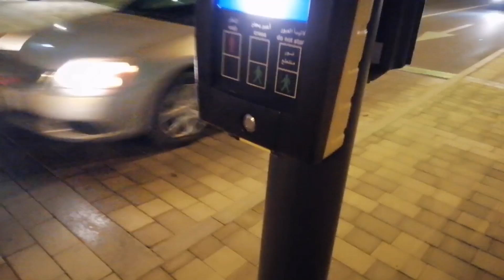Aaj mujh se ye 2 galtian kaisy ho gaein☹️/ morning to evening routine in dubai / new iftar recipes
topics covered in this video:

1. morning routines
2. morning routines for school
3. morning routines 2023
4.morning routines aesthetics
5. morning routines college
6. morning routines india
Indian Street Style Chaat Iftari. Sevpuri/Dabeli/Pani Puri/Dubai Ramadan Routine. New Iftar recipes
7. productive morning routine
8. full day busy routine of indian mom
9. ramadan preparation 2023
10. morning to evening routine of indian mom
11. daily cooking and cleaning vlog
12. exploring ajman beach
13. pakistani housewife living in dubai
14. urdu vlogs
15. anda kofta curry recipe
16. how to make anda kofta curry
17. andy kofty bnany ka asan tareeka
18. how to make cheese bread recipe
19.anda kofta recipe in urdu
New iftar recipes 2023
5 min iftar recipes
Evening recipe
Iftar recipes new
Iftar recipes pakistani
New dishes idea
Iftar healthy recipes iftar menu idea

 RECIPES:
1. cheese bread
in this recipe i took total 3 slices of bread .first i add slice cheese on bread u can also add mozrella cheese or any kind of cheese. then i added sweet corns and black olives onto cheese .u can use any type of vegetable like mushrooms, capsicum, carrots, then again apply second layer of cheese. and cover the pan and keep the flame lowest possible. when cheese melts remove the lid of pan . cheese bread is ready.
2. anda kofta curry
take chicken qeema, add salt , red chilli powder, ginger garlic paste, cumin powder, coriander powder,garam masala powder, chopped green chillies bread crumbs and onion. mix them well.make samll size balls and fery them . now take another pan and add oil into it. add all whole spices and saute them.now add onion paste and fry untill golden brown.now add ginger garlic paste and saute them . now add all spices then add tomato paste and yogurt and cook untill oil separates then add prepared kofta and water to make curry